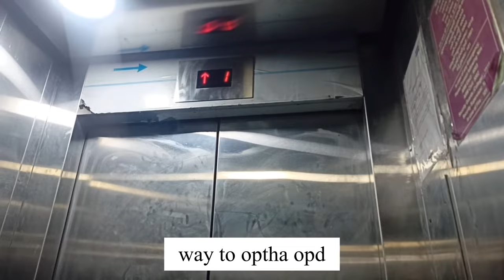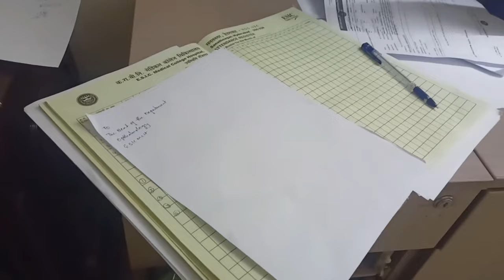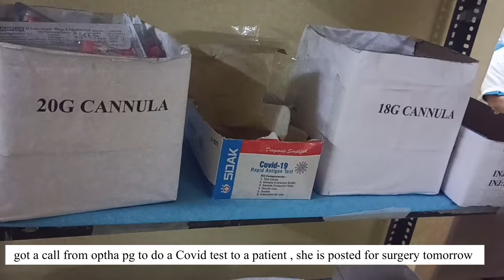A WEEK IN MY LIFE,OPTHAL POSTINGS,CLEANING MESS,celebrating birthday 🎈🤩🥳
Okay , this video is about a week in my life  which includes my OPTHAMOLOGY postings , clearing my mess, celebrating friend birthday
This vlog was taken 6 months back but duty to busy internship , I got now free time to edit this video
And there are many videos on the way which i will try to upload a video in every week

Music credits

BTS (방탄소년단) 'Make It Right (feat. Lauv)' Official MV

Credits:
Director: Guzza (lumpens)
Edit: Lumpens
Assistant director: Jihye Yoon (Lumpens)
Animation: Yoo Jung Woo, Park Jung Joon (topgoal)
Shooting: Woojung Bang, HyunJi Gil, Jeongin Jang,
                  Junsoo Park, Jeongsoo Park, Dokyun Kim, Seongjin Moon, Deokjung Kim (CAMP)

Visual Creative: Nu Kim, Lee Sun Kyoung, Kim Ga Eun, Lee Hye Ri
Artist Management: Kim Shin Gyu, Kim Se Jin, Kim Dae Young, Kim Su Bin, Park Jun Tae

Manufactured by BigHit Entertainment,

BTS
MAP OF THE SOUL: PERSONA
Music

Song: Beautiful
Singer: Amit Trivedi
Lyrics: Swanand

Produce by : Amit trivedi
 / zeemusiccompany
Music
1 songs

Beautiful
Amit Trivedi
Goodbye (Original Motion Picture Soundtrack)
   Outro credits